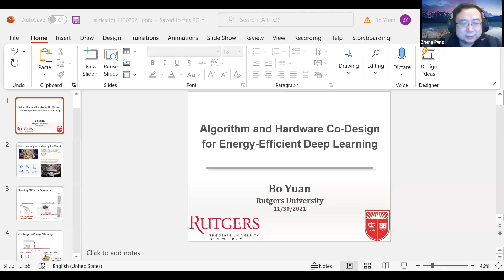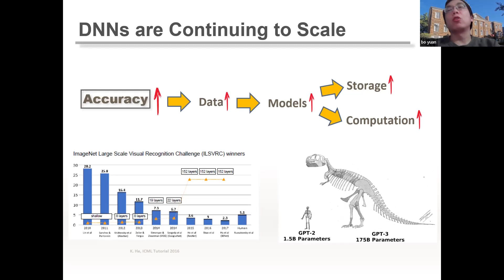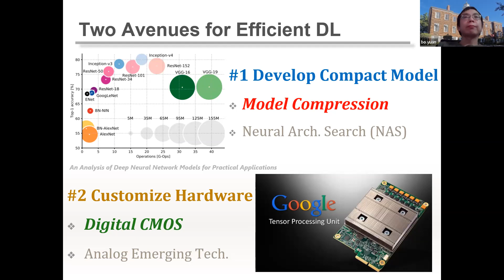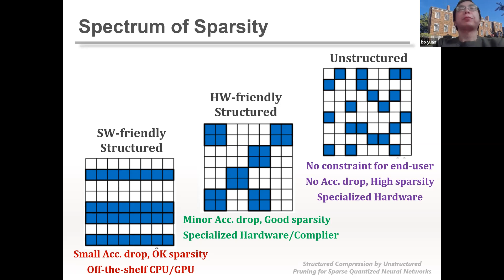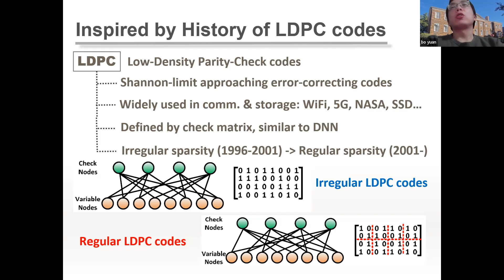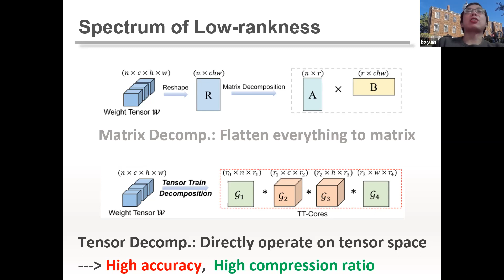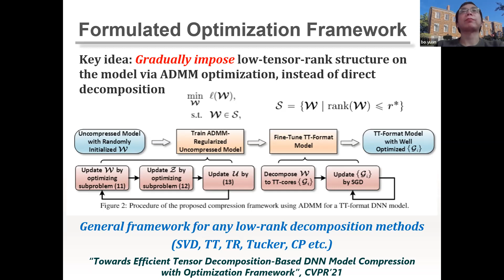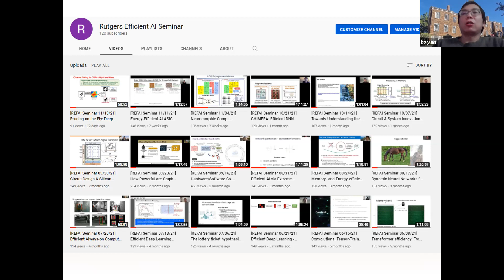Algorithm and Hardware Co-Design for Energy-Efficient Deep Learning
IEEE Communication Society (ComSoc) New York Chapter Seminar

Tuesday Nov 30, 2021
7pm – 8pm Eastern Time (US & Canada)